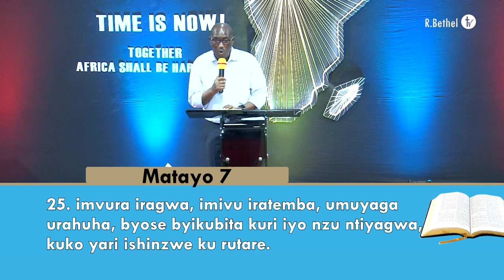KUBAKA KU RUTARE - Apostle Dr. François NKURUNZIZA